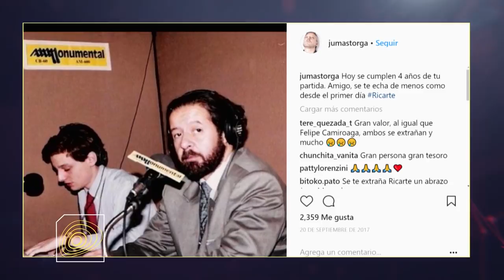Más Vale Tarde - Juan Manuel Astorga: No quiero dejar ir a Ricarte Soto / Capítulo 15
Si te gusto el vídeo dele like!!